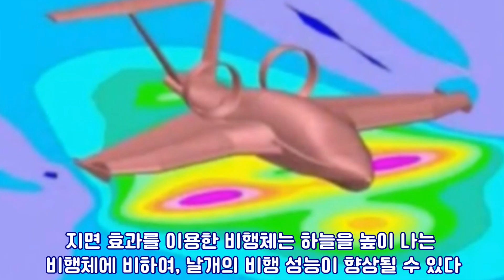[2분 상식] 물 위에서 완전히 떠서 나는 위그선(Wig)이 배라고? 위그선의 정체는?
-  위그선은 비행기일까? 배일까?

위그선(WIG선)은, Wing in ground effect ship 의 약자로, 즉 지면 효과를 이용한, 날개가 달린 배를 말한다.

위그선은, 비행기를 닮은 모양에, 바다 위를 1미터 정도 떠서 고속으로 이동할 수 있는 선박이다.

1990년대 후반, 국제 해사기구에서는, 바다에서 고도 150미터 이하로, 움직이는 기기를 모두, 선박으로 분류해왔기 때문에, 위그선 또한 선박으로 분류했다.

지면 효과란, 항공기의 날개가, 지면 또는 수면 가까이 비행할 때, 날개와 지면 사이에 공기가 갇혀, 압력이 높아지며, 공기를 아래로 밀어내는 양력이, 더 커지게 되는 것을 말한다.

따라서 지면 효과를 이용한 비행체는, 하늘을 높이 나는 비행체에 비하여, 날개의 비행 성능이 향상될 수 있다.

이 효과는 비행기 외에도 새에게도 적용되는데, 새는 지면을 낮게 날 때 더 작은 힘으로 활공하듯 날 수 있다.

위그선은 최대 속도가, 시속 500킬로미터에 이르고, 공항, 항구 건설이 굳이 필요하지 않다는  많은 장점이 있다.
그런데도 상용화가 계속 늦어지고 있는 것은, 비싼 제작비용에 비해 파도가 높으면 뜨고 내리기 힘들다는 큰 단점 때문이다.

1960년대 구 소련에서 군용으로 처음 개발했다가 자취를 감췄다.
그뒤 1997년부터 상용화를 위한 모델들이 나오고 있는데, 아직까지도 기술개발중이고 상용화된 선박 발표는 늦어지고 있다

- [2분 상식] 코너는 우리가 잘 알아왔다고 생각하지만 뭔가 다른, 그리고 신기한 내용들을 주로 담았습니다. 아시는 분도 계시겠지만, 모르시는 분들을 위해 온갖 잡다한, 그렇지만 알고 있으면 재미있는 그런 상식들입니다.